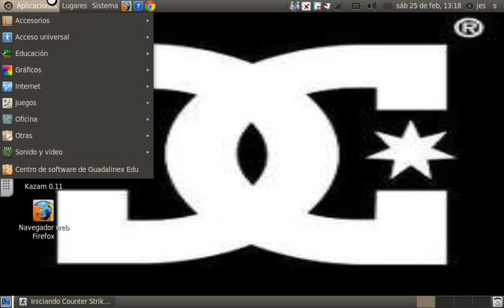game play de counter strike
perdon por ser tan corto